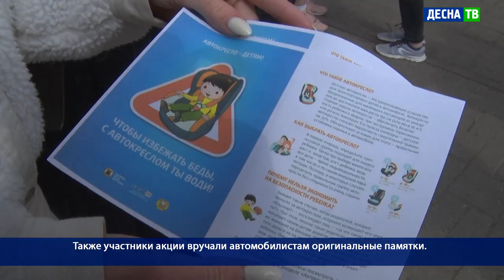Десна-ТВ: День за днем от 23.04.2021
В выпуске:
- Воспитанникам Спортивной школы продемонстрировали работу пожарной техники.
- Совместная акция сотрудников ГИБДД и молодежи Десногорска.